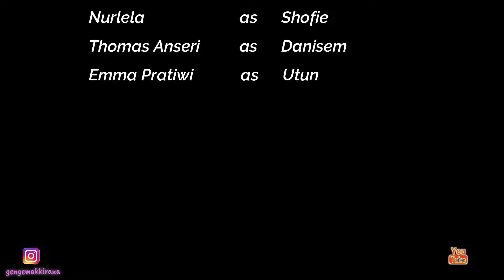MEISYAH.. DIKASIH HATI MINTA AMPELA || GENG EMAK KIRANA - EPISODE 100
Alhamdulillah.. Terimakasih banyak untuk semua Keluarga Geng Emak Kirana, kami sudah di Video yang ke 100 semua berkat dari support dan dukungan kalian, dan kami terus memperbaiki setiap isi dari konten kami. semoga apa yang sudah kalian kasih tidak jadi seperti Meisyah ya gais.. hehee.. Dikasih Hati Minta Ampela.. Terus support dan dukung kami ya, dengan Share, Subcribe, Like, dan Comment.. Luuvv.. dari KAMI untuk semua Keluarga Geng Emak Kirana dimanapun berada..